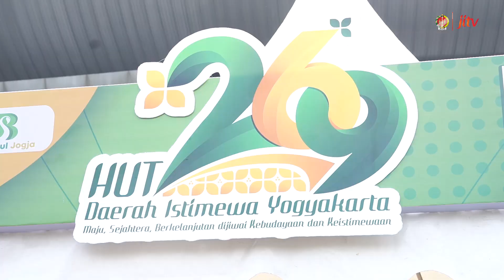UPACARA & BAZAR PERINGATAN HARI JADI DIY KE 269 - TERAS JOGJA